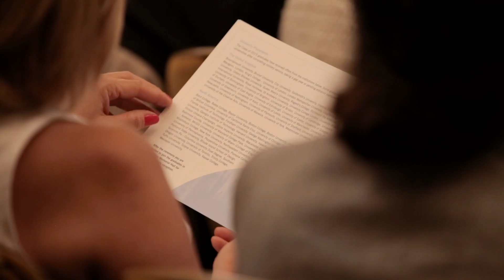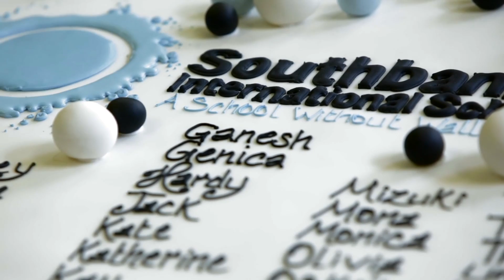IB Diploma Graduation Ceremony 2015 Southbank International School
Southbank IB Diploma Results 2015

Southbank International School celebrated the IB Diploma Graduation with a ceremony in the magnificent Assembly Hall in Church House, Westminster.

61 students, their relatives, staff and other guests, all gathered to celebrate the achievement of Southbank's largest Grade 12 cohort ever.